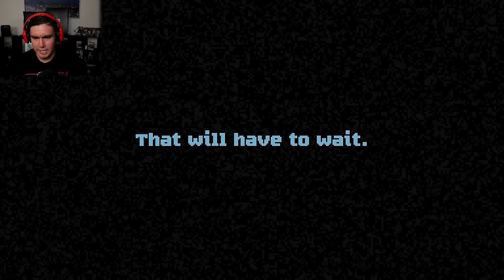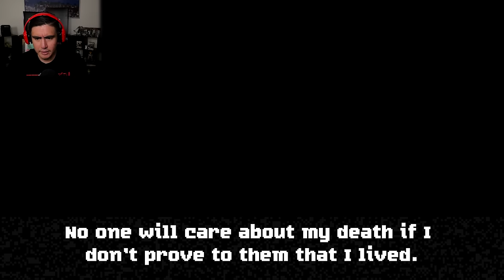A SICK NEWS BROADCASTER IS WATCHING ME DO THINGS YOU CAN'T SHOW ON TV | Free Random Games